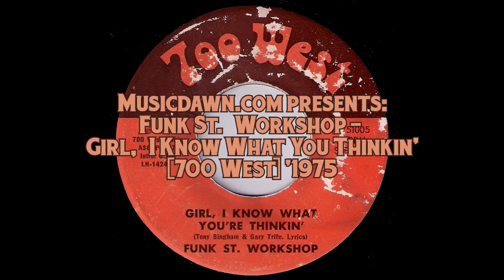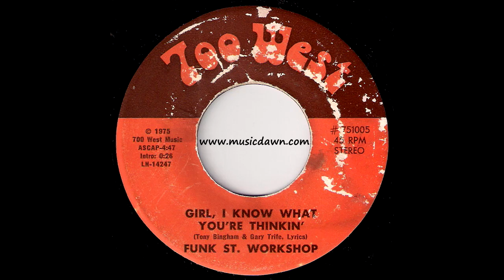Funk St. Workshop - Girl I Know What You Thinkin' [700 West] 1975 Sweet Soul 45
Funk St. Workshop - Girl, I Know What You Thinkin'
700 West Music # 751005, released in 1975.
Awesome sweet soul ballad with a killer funk groove for a flip - little known as scarce 45. Both Sides Written By Tony Bingham & Gary Trife. Vinyl rip from my personal record collection.

Song lyrics excerpt:
Loneliness is feeling in grief...
Girl I know what you thinking,
My love is gone
But it's you that i missing
Please don't take long
Every night on my knees i pray
For your love won't fade away
Don't don't do me just in your way
My heart not a tool for play...